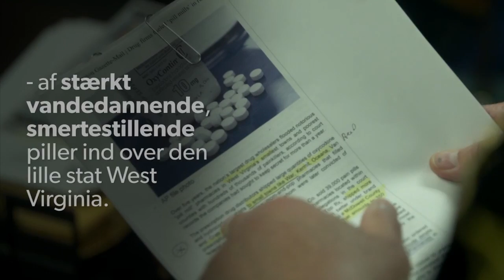Amerikanske myndigheder slår alarm: Tusindvis dør af smertestillende medicin - DR 17-10-2017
To millioner amerikanere skønnes at være afhængige af opium-medicin.

Smertestillende medicin med såkaldte opioider kan gøre folk til narkomaner på få dage.

Det stærkt vanedannende stof, der er udvundet af opium, har nu indtaget førstepladsen som det medikament i USA, der slår flest mennesker ihjel.

Mange får den smertestillende medicin af deres egen læge, men når sygdommen forsvinder, sætter afhængigheden ind.

Sidste år var smertestillende opioider skyld i flere end 20.000 dødsfald i USA, ifølge tal fra det amerikanske Center for Sygdomskontrol og Forebyggelse.

Det er dobbelt så mange som året før.

Rammer alle

Det lille amt McDowell County i delstaten West Virginia er ekstra hårdt ramt, fortæller byens sherif, Martin West.

- Jeg har kendt hele familier, som er blevet udryddet på grund af opioid-problemet, siger han.

Før i tiden havde sheriffen travlt med at jage spritbilister og tyveknægte. Men nu kæmper han mest med de store mængder stærke piller, som medicinfirmaer sender ind i staten.

    Jeg har kendt hele familier, som er blevet udryddet på grund af opiod-problemet.
    Martin West, sherif, Mc Dowell County

- Det rammer alle slags mennesker. Ikke kun fattige og dem på understøttelse og arbejdsløse. Men også rige mennesker, erhvervsfolk og hele familier, fortæller han.

Martin West var den første, der slæbte pillefirmaerne i retten, da han fandt ud af, at de gik målrettet efter områder, hvor folk var ramt af økonomisk krise.

- De tvinger jo ikke folk, men de sørger for, at der er så mange piller til rådighed, at hvis du er i krise, så vil du klamre dig til, hvad end du kan få fat i, fortæller han.
National nødsituation

Det opiumbaserede medicin har vist sig at være så vanedannende, at det kan forvandle en patient til narkoman på få dage.

Og i alt to millioner amerikanere skønnes at være afhængige af de stærke piller, som medicinfirmaer har påstået, ikke var vanedannende.

    Disse medicinfirmaer fik læger til at tro, at pillerne ikke var vanedannende. At afhængighed var let at komme af med.
    Mike DeWine, statsanklager, Ohio

Det har fået myndighederne til at tale om en egentlig epidemi, og en række stater rejser nu sager mod medicingiganterne med krav om erstatning.

- Disse medicinfirmaer fik læger til at tro, at pillerne ikke var vanedannende. At afhængighed var let at komme af med, lyder det fra statsanklager i Ohio Mike DeWine.

Præsident Donald Trump meddelte i august måned, at han ville erklære opioid-epidemien for en national nødsituation. Det ville betyde flere midler til at komme epidemien til livs, men det er endnu ikke sket.

Ifølge Trump vil han komme med en "større bekendtgørelse" måske i næste uge.

Read also: Effect of tramadol on immune responses and nociceptive thresholds in a rat model of incisional pain*

Read also: The effects of tramadol and morphine on immune responses and pain after surgery in cancer patients.